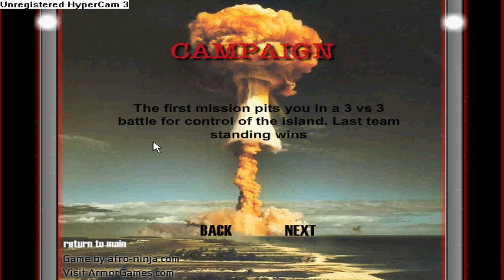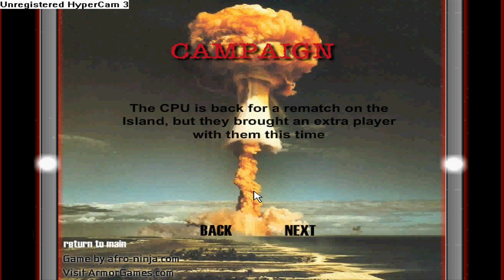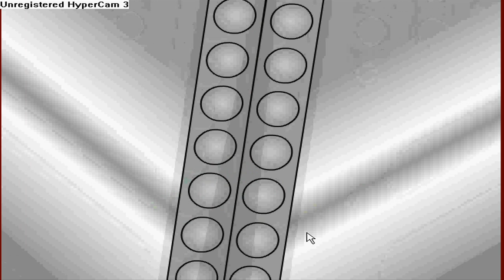Let's Play TERRITORY WAR Episode 1: THE START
Let's Play TERRITORY WAR Episode 1